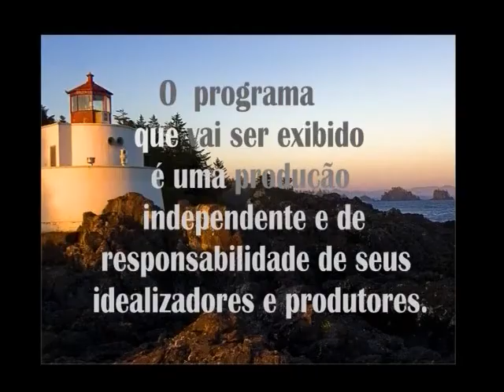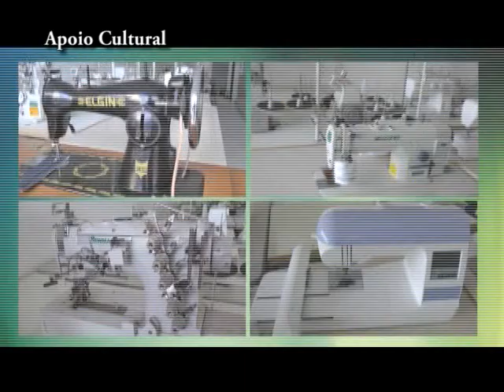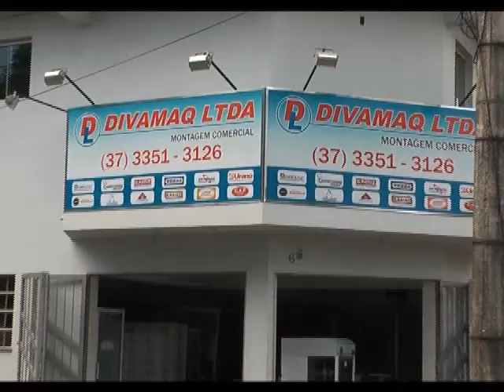Programa do Rayone 04 06- 05-15